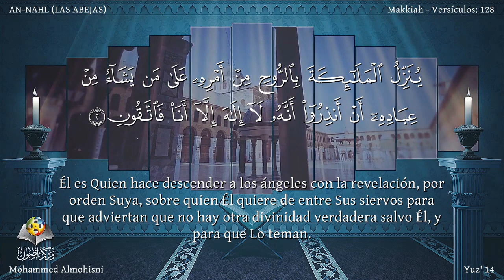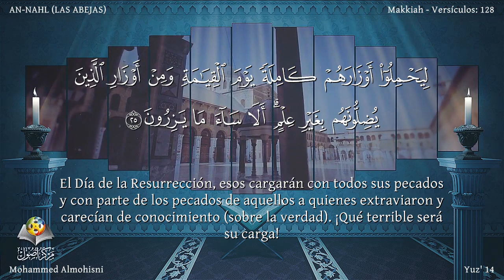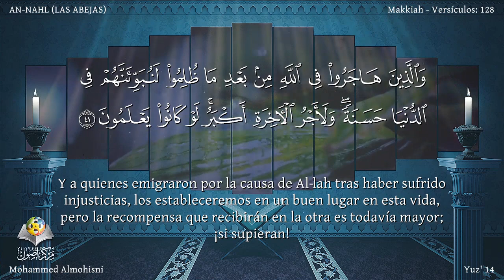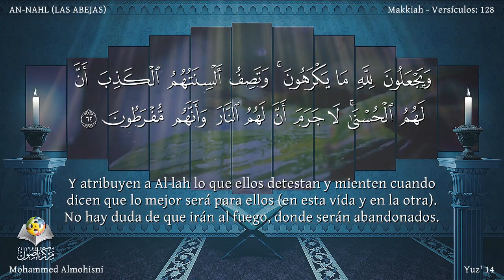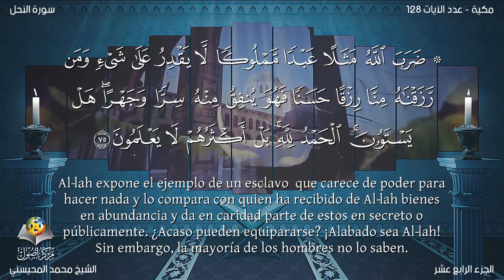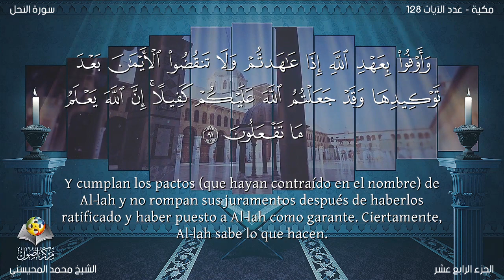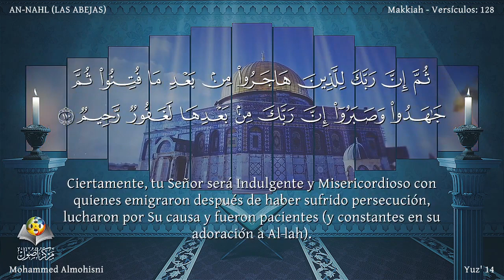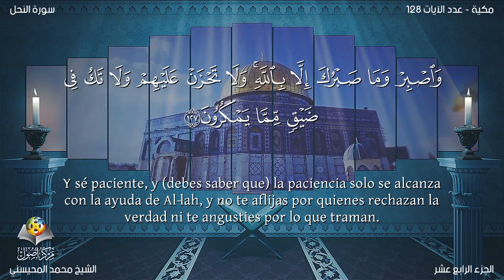AnNahl_النحل| Reciter Muhammad Al-Muhaisni